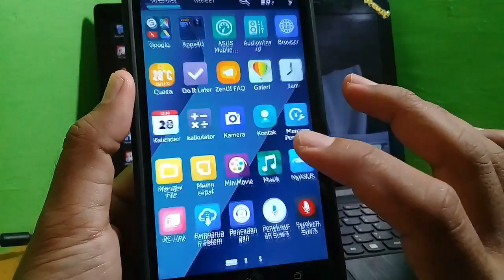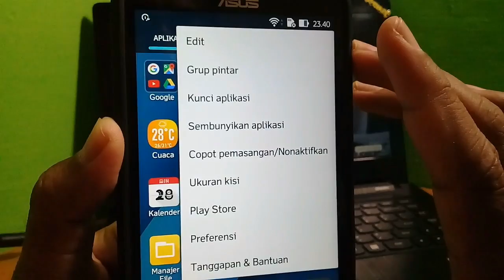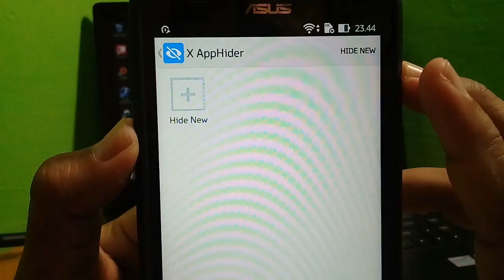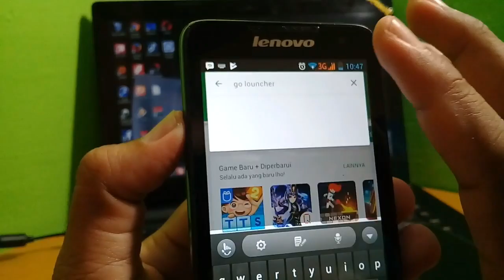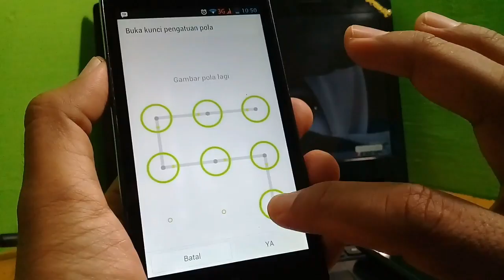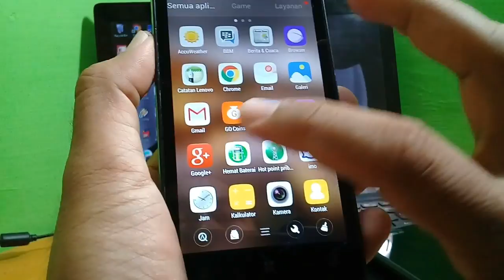3 Cara Ampuh Menyembunyikan Aplikasi Di Android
Menyembunyikan aplikasi yang terinstal di android sebenarnya tidaklah sulit,ada beberapa cara yang terbukti ampuh untuk menyembunyikan aplikasi atau game di ponsel android.
Diantaranya pada video tutorial ini saya tunjukkan 3 cara untuk menyembunyikan aplikasi di android,dan satu dari ke tiga cara tersebut adalah dengan menggunakan aplikasi tambahan yang bisa teman teman download di sini
Selamat menyimak dan terima kasih.